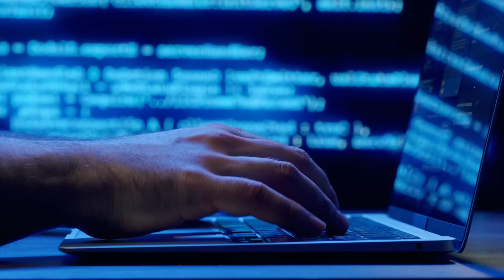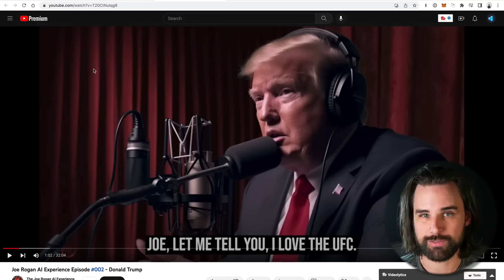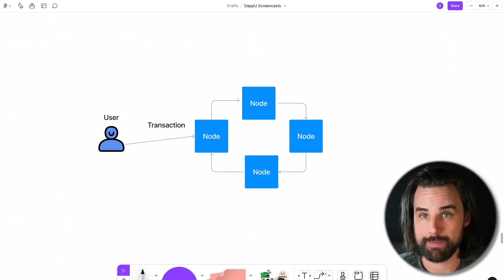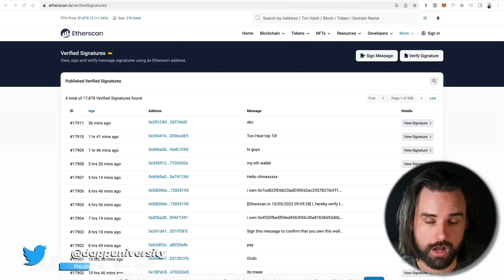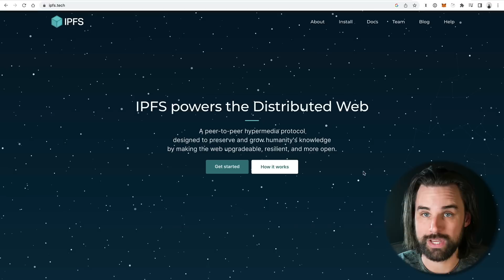A.I. Just Unlocked a MAJOR blockchain Use case!